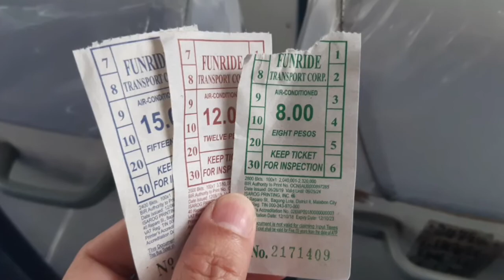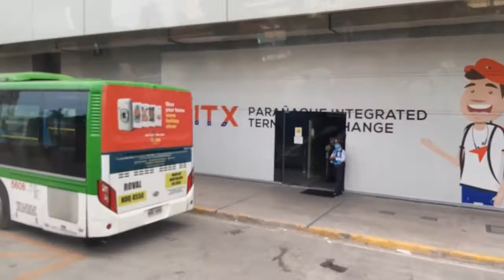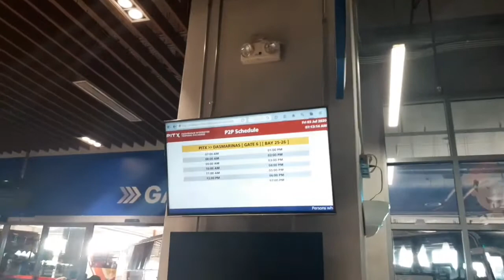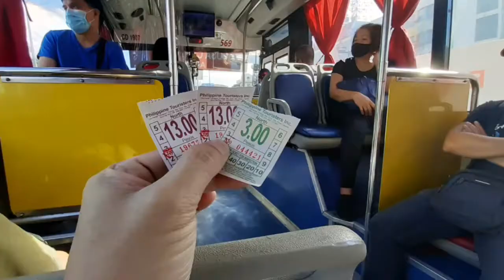Paano mag biyahe Las Pinas to Lawton via PITX(GCQ)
Hello guys. Share ko lang experience ko mag biyahe from Las pinas to Lawton via PITX this GCQ. Baka makatulong sa gusto mag biyahe at malaman paano nagpunta sa lawton. Alam naman naten hindi pa available lahat ng public utility vehicles dahil GCQ parin ang metro manila.